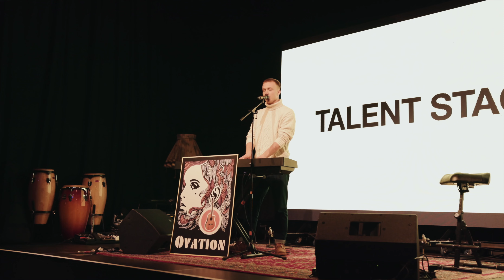German Songwriting Awards 2022 - Sneak Peak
Attention music creators! GEWA Music and Ovation Guitars have launched a new creative platform: 'Gewa - We Create Music! With targeted training, networking and presentation opportunities, Gewa supports songwriters and musicians in taking the next steps in their careers. Through a long-standing partnership with Songzz Media GmbH, new projects and content will be developed. This year we discovered some world-class artists at our House Boat Sessions and the German Songwriting Awards.  Be there this year and grab the opportunities that are ready for you.